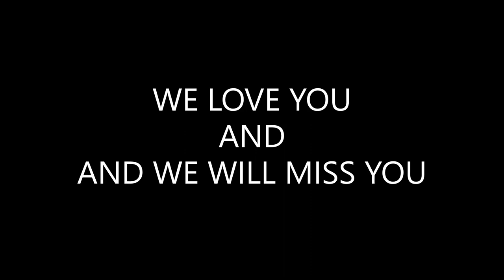Rosita O. Fernandez 40th Day Video